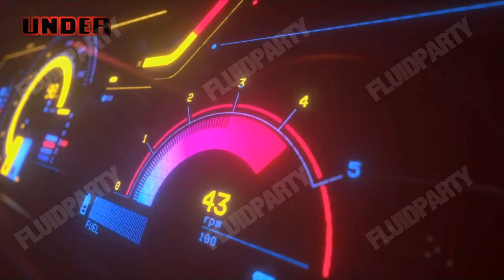JOHN DIXON - Artificial Reality (03/2020)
Video by DavidGT - Retrouvez les autres mixes de John Dixon sur le